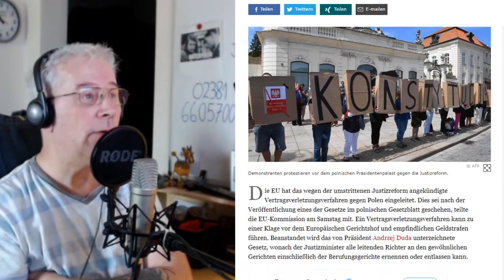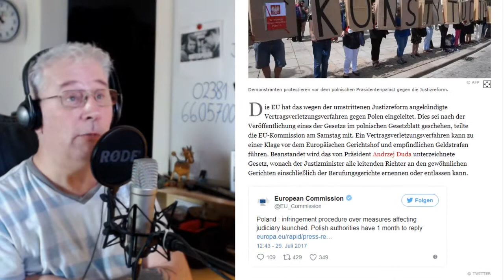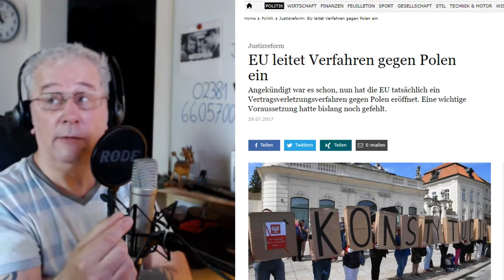EU leitet Verfahren gegen Polen ein das große Ganze im Auge behalten